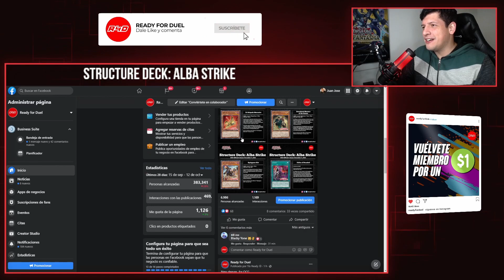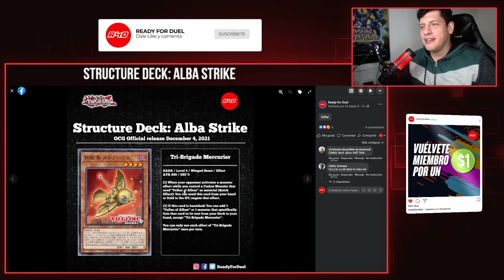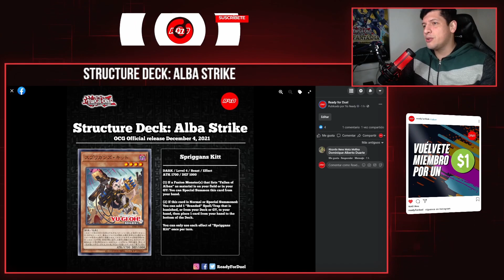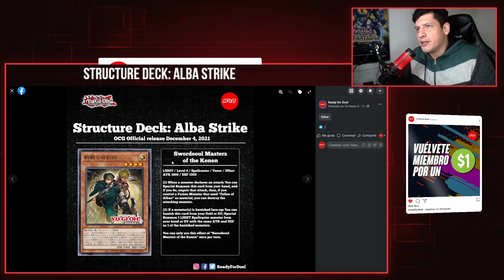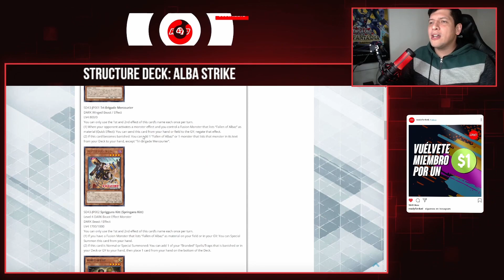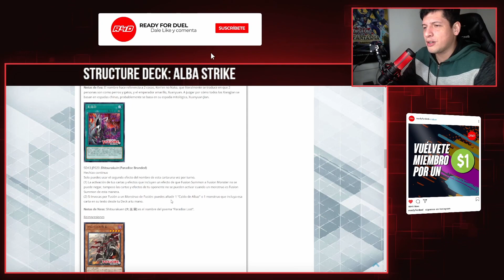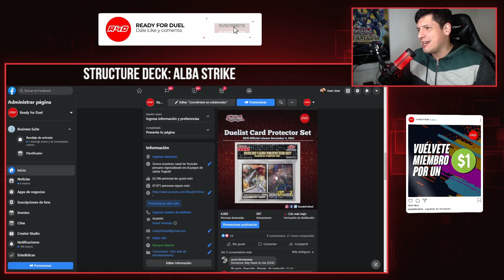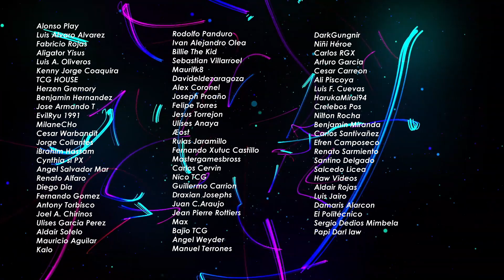🙏🙏¡Ojala salga en TCG! Primeras Cartas del Structure Deck Alba Strike